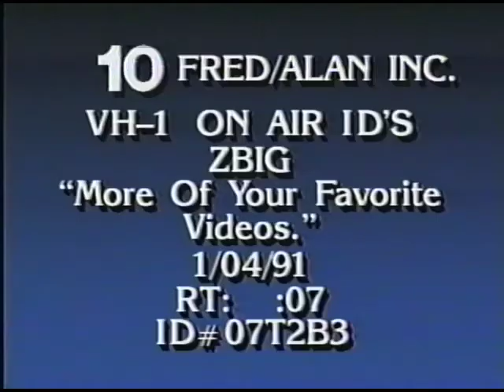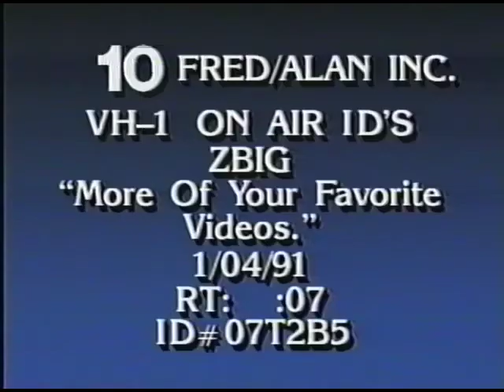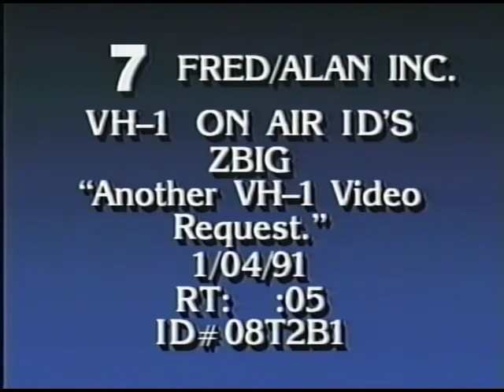VH1 On Air Promos 1991